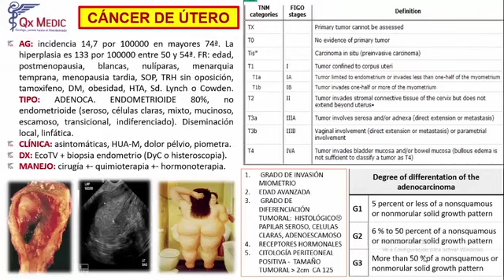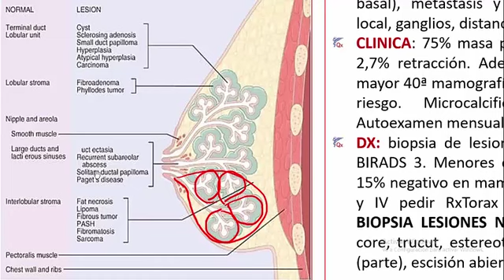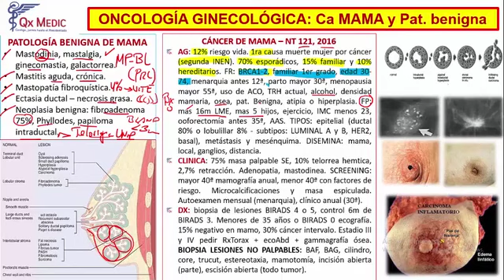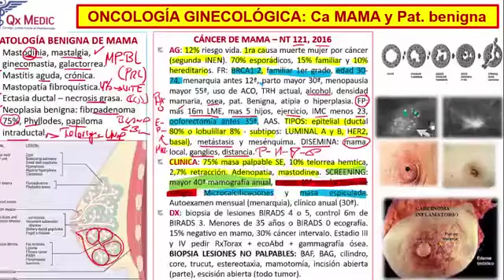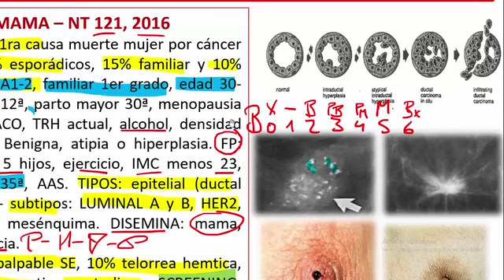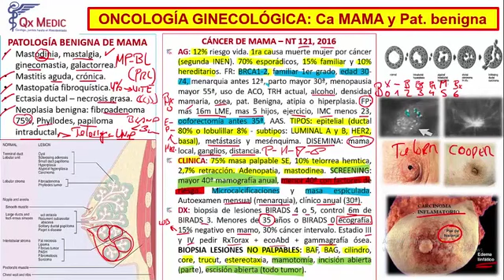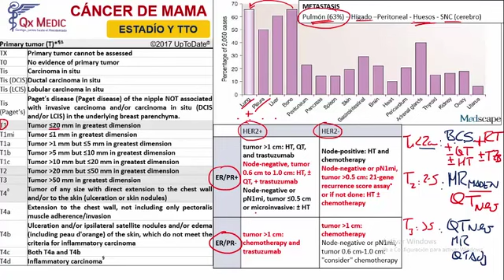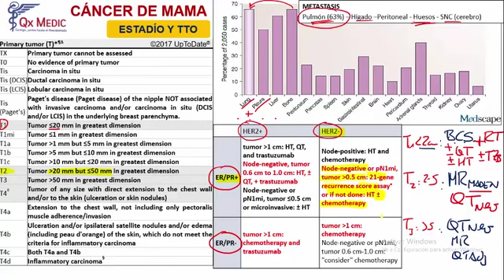GINECOLOGÍA: 4. CÁNCER DE MAMA